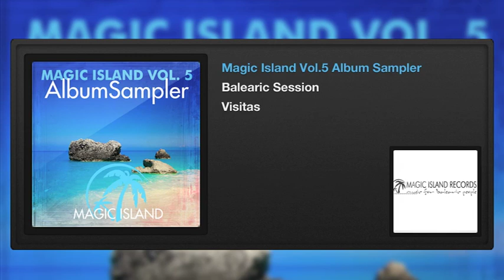Balearic Session - Visitas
Fresh from the successful 5th outing of Roger Shah’s Magic Island mixcompilation series, comes this exquisite sampler with 3 gems lifted from ‘the island’. Iberican Ways by ‘High Noon At Salinas’ and Visitas by ‘Balearic Session’ are both tracks exclusively produced by Roger himself especially for the release, both making you dream of those Ibizan days and nights. Otra Vez by ‘Garrido & Hanski’ completes the package, providing the perfect soundtrack for a summer beach party!